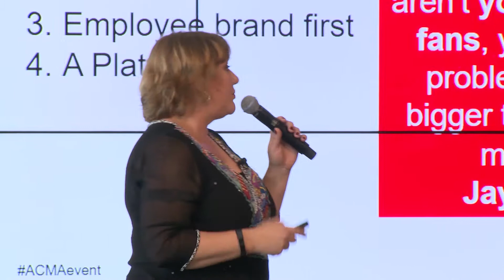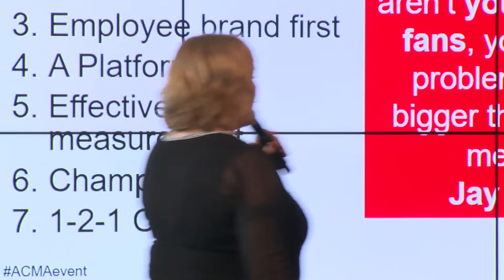We need to look at employee advocacy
Social leadership is the opportunity of our time, and yet for some reason, companies are completely distracted chasing external influencers they can’t control to become brand advocates, instead of looking within. The best influencers and advocates any company has today are its employees. More so in the B2B space. No one knows their customers like the employees do